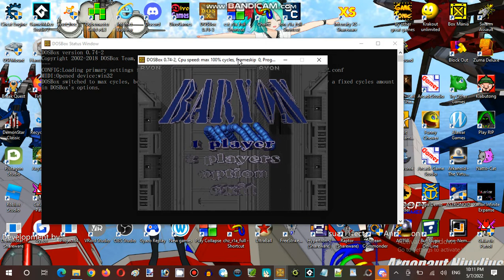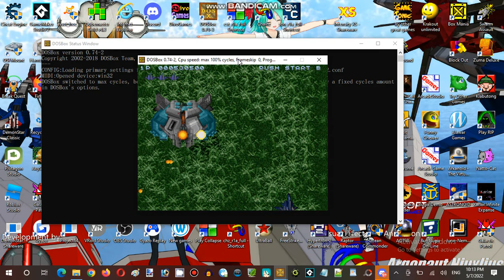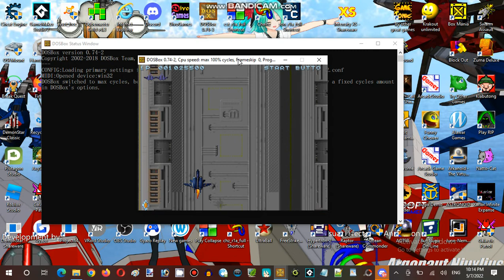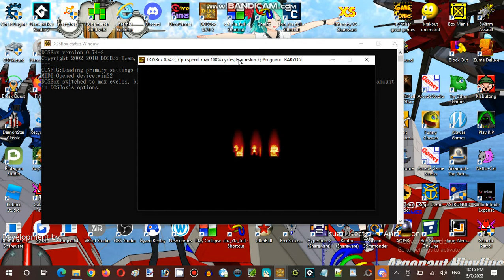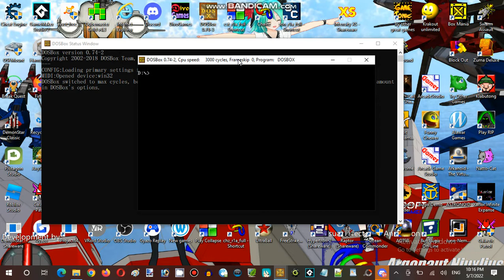Saturday Anime Night Time Streaming Hour at Terminal Internet Reality Establishment 05 Part 22